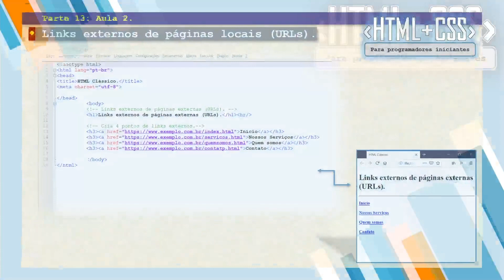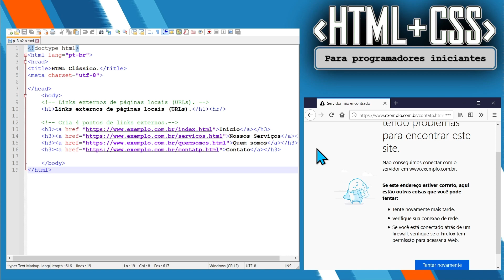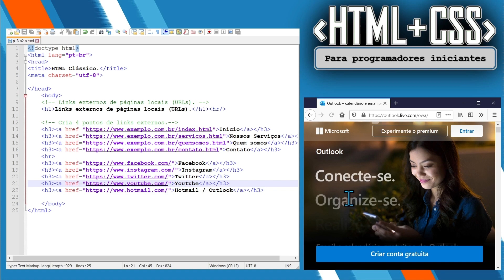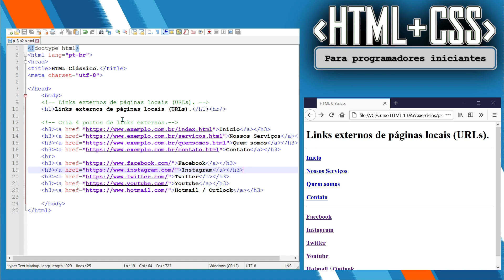PARTE 13 - AULA 2: Links externos de páginas locais URLs.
CURSO COMPLETO DE HTML + CSS PARA PROGRAMADORES INICIANTES.